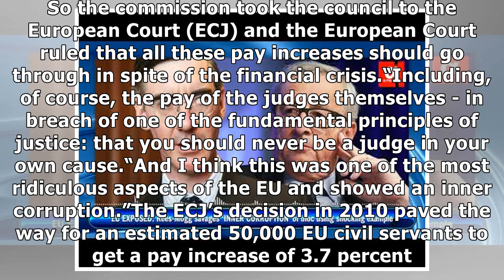EU EXPOSED: Rees-Mogg savages 'INNER CORRUPTION' of bloc using shocking example